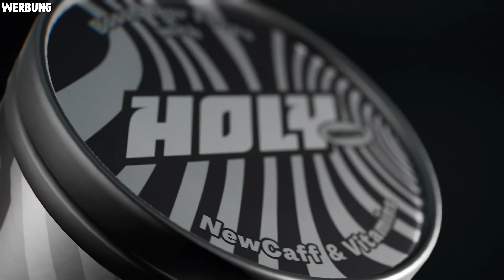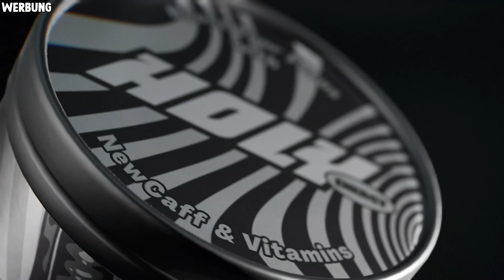Gegner wollen, dass wir sie SCHNELLER raiden?!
Tag 5 und wir fobben die Red Wood Cave auf The Center.
Dabei werden die Verteidiger sauer und beschweren sich, warum wir nicht schneller raiden?!
Wir bauen dieses mal in der GaTo Cave.
Eine große Cave im Schneebiom von Genesis 1.

Codes:
GATO5 (5€ auf die erste Bestellung)
GATO (10% für die, die schon mal bestellt haben)

Cinematics by:  @Nonno8023
Mein Equipment:
►Grafikkarte: GeForce RTX 4070 Ti
►CPU: AMD Ryzen 9 3900X
►Maus: Logitech G502SE
►Headset: Razer BlackShark V2 Pro
►Mikrofon: Auna Mic 900
►Tastatur: Mountain Everest Max

*Wenn ihr über diese Tracking-Links einkauft, unterstützt ihr mich damit. Vielen Dank!